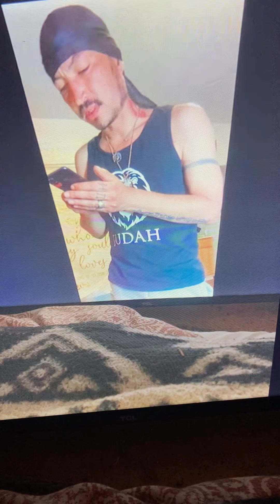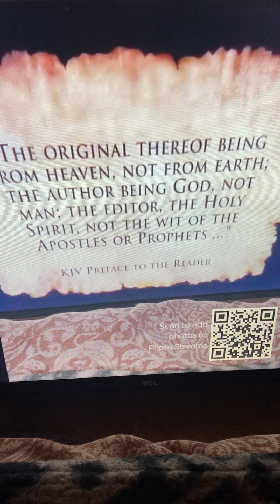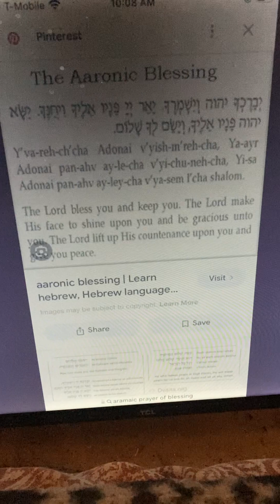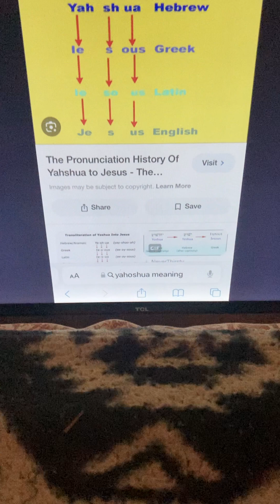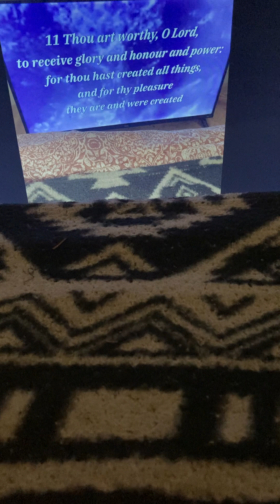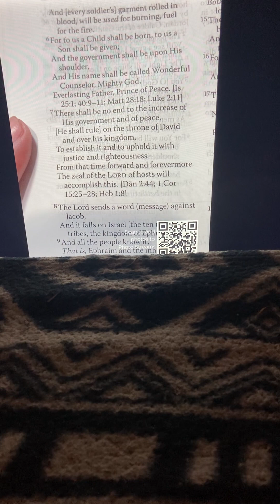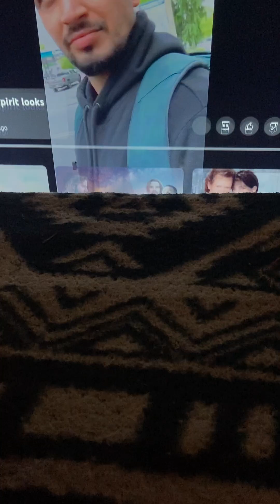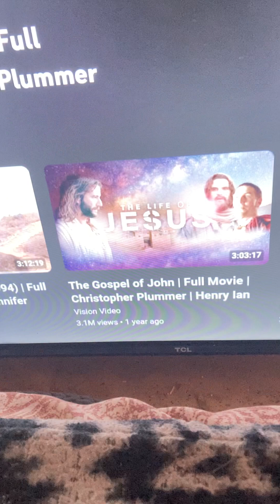EXPLICIT Proof for Mary Magdalene who thought this man was Me(Notice the clouds)-LORD JESUS🤴🏽